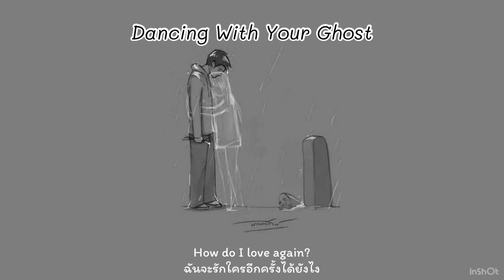Dancing With Your Ghost - Sasha Sloan แปลเพลง/แปลไทย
Enjoy Naaaaaa🥰￼